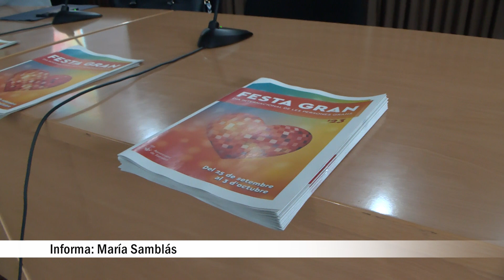Torna la 'Festa Gran' amb una vintena d'activitats per celebrar el Dia de les Persones Grans